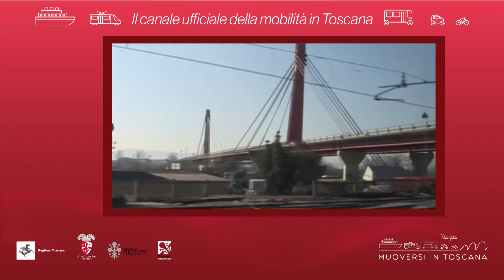Muoversi in Toscana - Edizione delle 9 del 17 maggio 2019